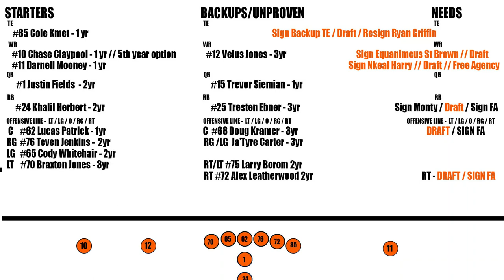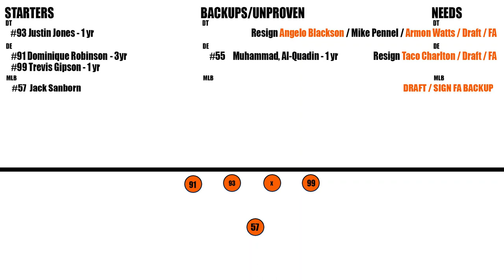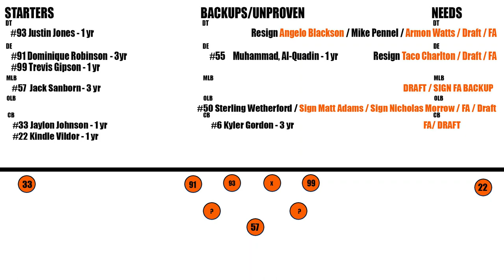Chicago Bears have a Bright Future - Part 3 - Defensive contract outlook for 2023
First were going to start with the inside of the defensive line and look at the DT position. The only player whos signed through next year is #93 Justin Jones.
Armon watts in my opinion has shown enough to where I feel for the right money he can still be a placeholder moving forward with some upside, however angelo blackson and mike pennel are the other 2 defensive tackles that will be hitting free agency. I feel that both of them are expendable, we saw little production from this line this year, a change up may be better. a premiere DT in through the draft would be a good option seeing as how there are very little talented free agents available. It doesnt need to be a top 10 pick, Bears should trade back but somewhere in the first round or early second I do believe DT will be what the bears are looking at.

At the DE position you have Trevis Gipson and Dominique robinson on the books, as well as muhammad. Taco Charlton was accuired by the bears but hasnt played yet. He may be an option, but once again, youre going to need to look at free agency and the draft for more depth and impact from this position. Defensive line in this scheme is extremely important. If you have the line figured out, things funnell down fairly easy to the linebackers so those guys dont have to be top talented playmakers to get the job done.

at MLB Sanborn has shown enough to keep starting, hes signed for 3 more years. However we dont really have a backup MLB on the books.
And the only OLB we have on the books is Sterling Wetherford who was a waiver wire pickup and has seen very little time on the field. This is a position that needs attention, however we have some players we can resign, and even just average players in free agency will do just fine, just gotta go out there and find the right guys for the right price. You could draft here, if you do I would hope its in the later rounds.

Both our starting corners next year only have 1 year left on their deal. Kyler gordon is in the rotation as well, he doesnt  have to play nickEL but hes here for 3 more years. This position is VERY thin for the bears. I think you gotta go out and target someone like marcus peters or patrick peterson, or even take a shot at kyle fuller if the ravens dont keep him. We need more veteran presence in the Corner position, and more depth.

Safety may be the only position were actually fine at.

So there it is guys, at the end of the day Ryan Poles is going to be very very busy, this is why Im really behind getting a high pick and trading it for more picks because there is just a ton of holes to fill on both sides of the ball. This is probably the most important Bears offseason in my memory.